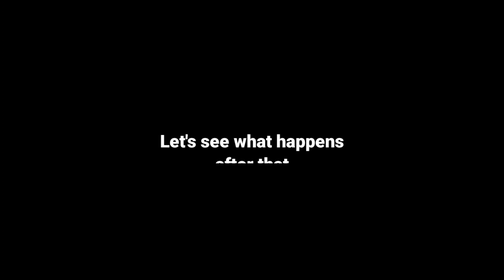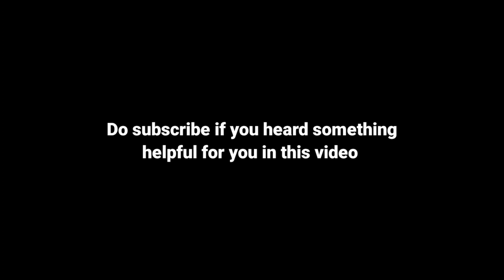Talk with a stranger Dancer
Talk and sketch with a stranger

In this video i met a stranger dancer and start conversation with him. I drew and surprised him with his sketch.